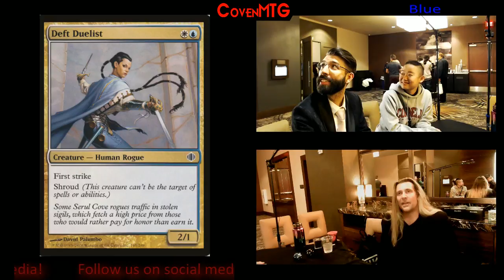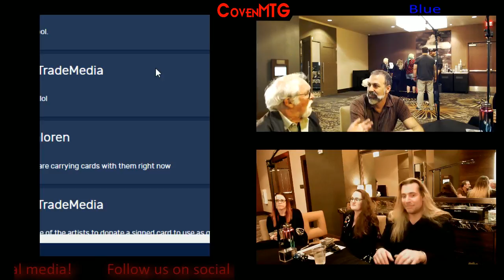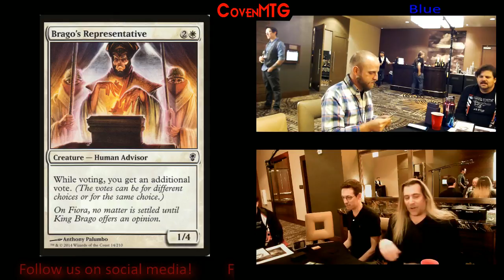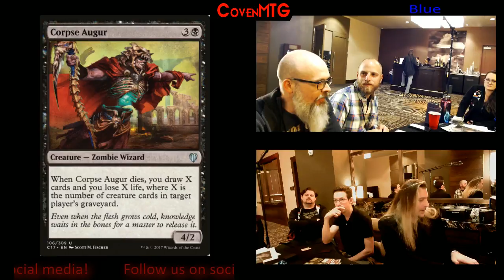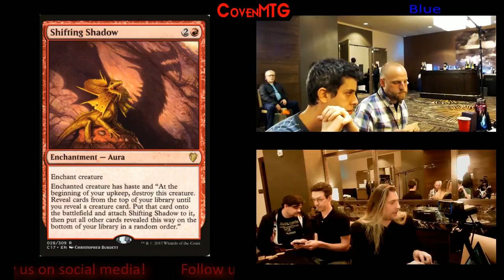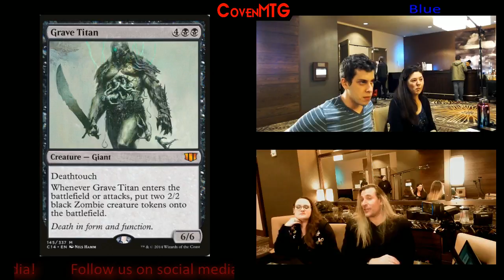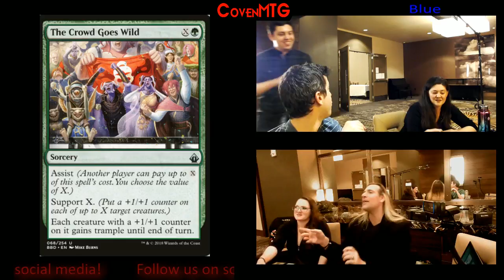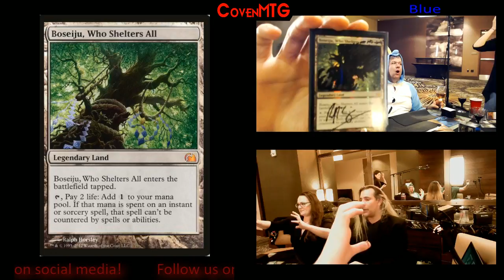CovenMTG at Illuxcon!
Predominantly women's MTG live-streaming from Illuxcon in PA with artists such as Dave Palumbo, Larry Elmore, Donato Giancola, Ryan Pancoast, Charles Urbach, Christopher Burdett, and more!